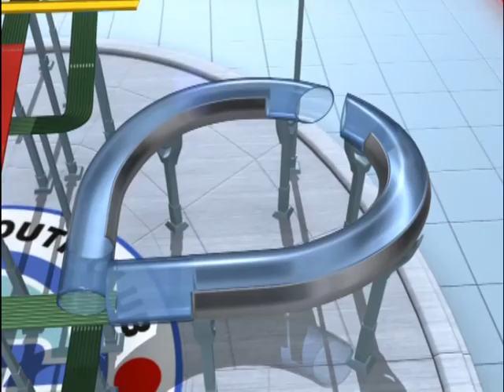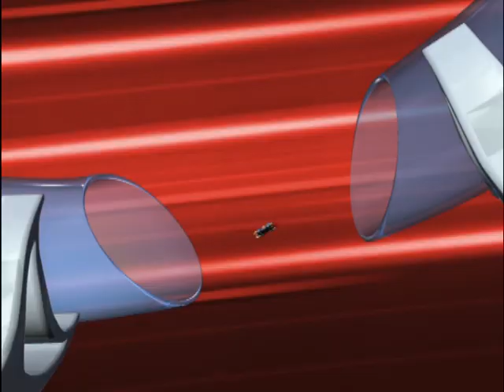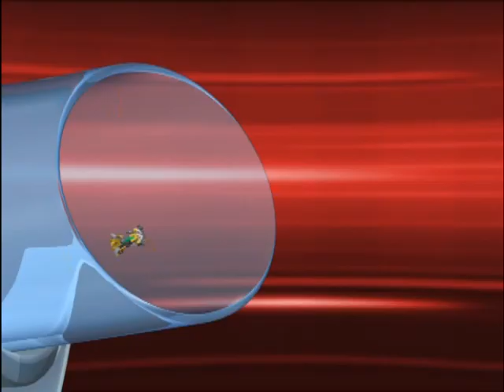战龙四驱 -Go For Speed38